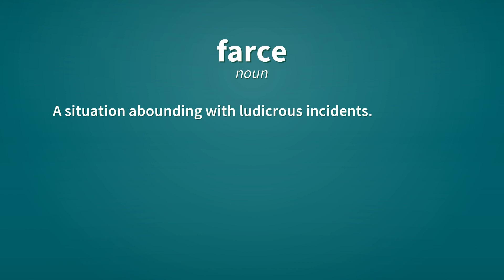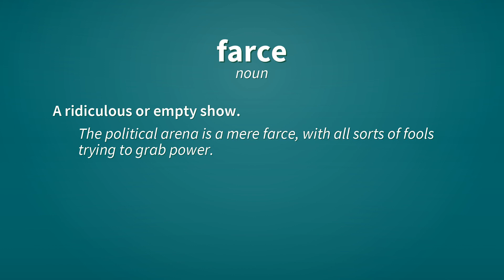Farce | Definition of farce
See here, the definitions of the word farce, as video and text.

farce (noun)
    A style of humor marked by broad improbabilities with little regard to regularity or method.

farce (noun)
    A motion picture or play featuring this style of humor.
        The farce that we saw last night had us laughing and shaking our heads at the same time.

farce (noun)
    A situation abounding with ludicrous incidents.
        The first month of labor negotiations was a farce.

farce (noun)
    A ridiculous or empty show.
        The political arena is a mere farce, with all sorts of fools trying to grab power.

farce (verb)
    To stuff with forcemeat.

Reference:
    farce